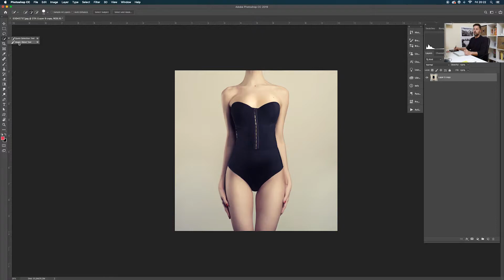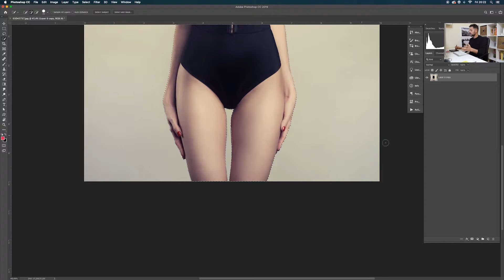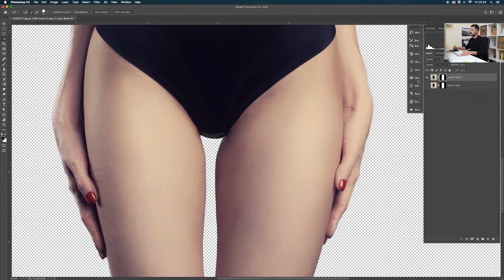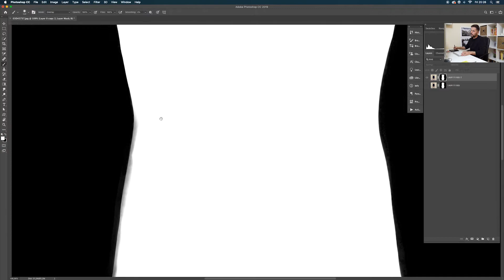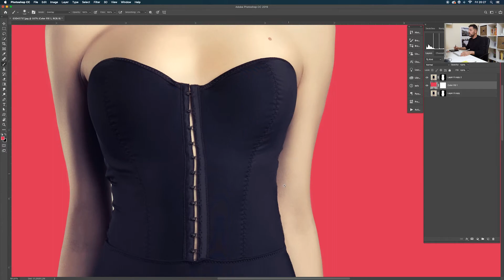Técnicas de Seleção Avançada - Photoshop Lesson 27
Neste tutorial irão aprender a fazer seleções usando máscaras e usando o poder do "Select and mask" e o aperfeiçoamento da seleção através do pincel com um blending mode diferente.

If you want to do great things you need to have a great mind. Create art with your inspiration!